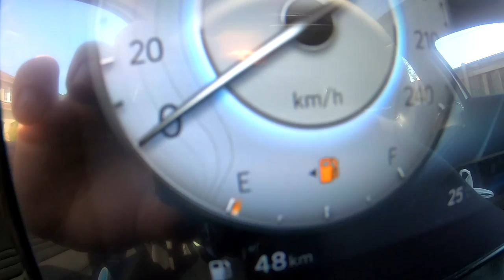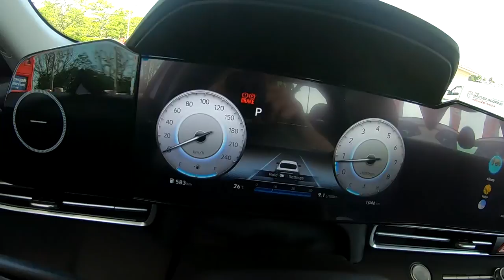Running low on gasoline & going through the day Vlog 8 | Driving Approach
Fuelling up the car and talking about gas prices whilst trying to get to work.
AB